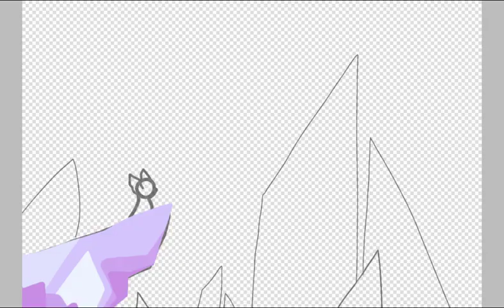Crystal Mountains - Speedpaint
I just used some random music

Ok so i was listening to Anything (ya know the song from the animation meme) and i got inspired to draw thisssss

Aaand i also got inspiration to do the Anything meme! So expect that to be the next one uwu